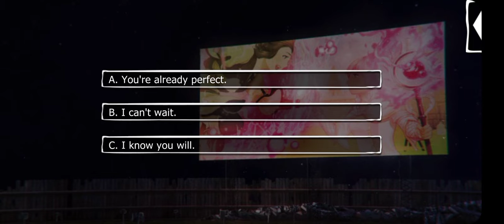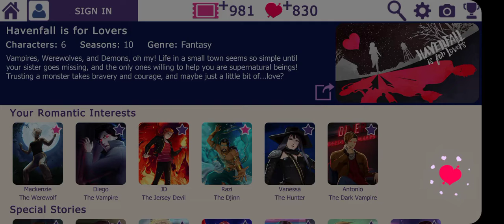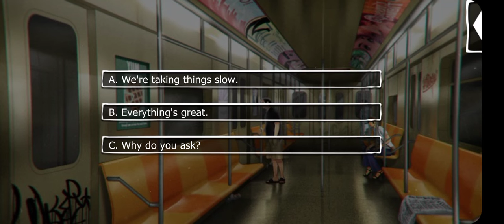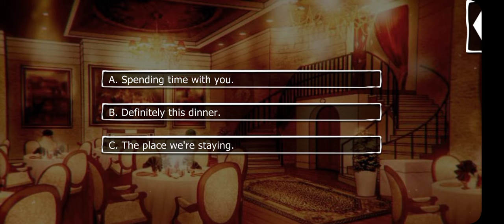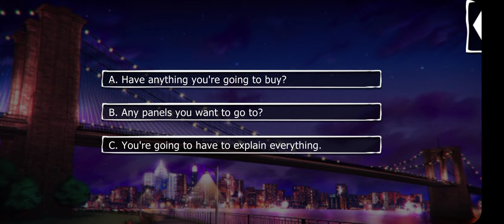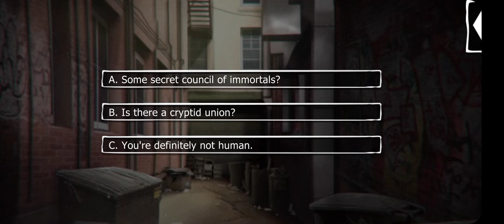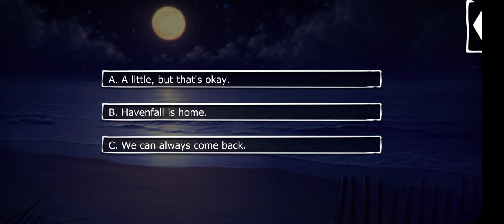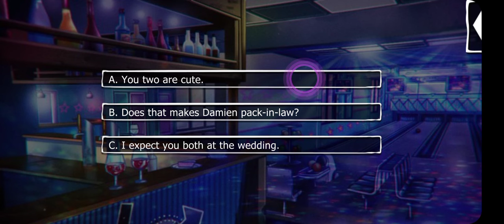Havenfall is For Lovers: Mackenzie - Season 6